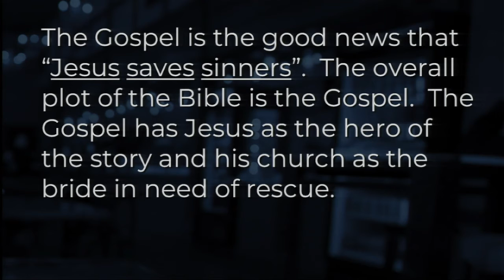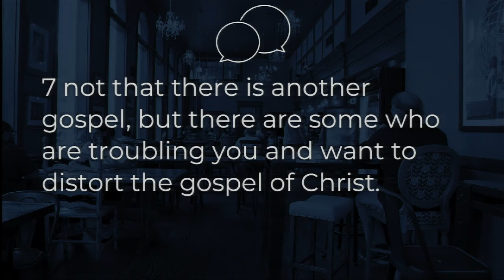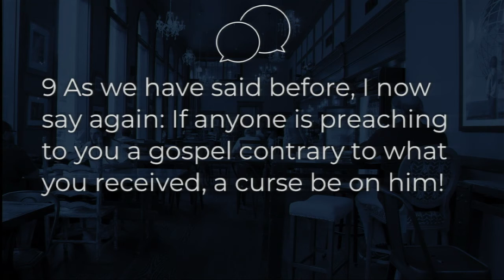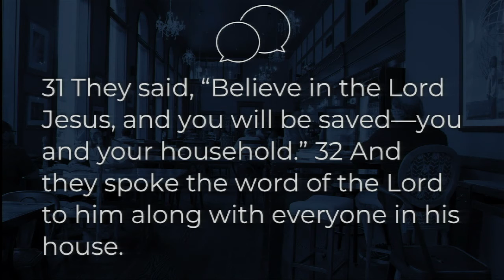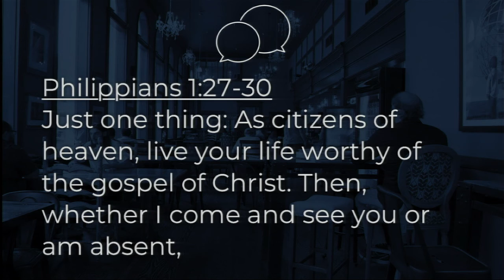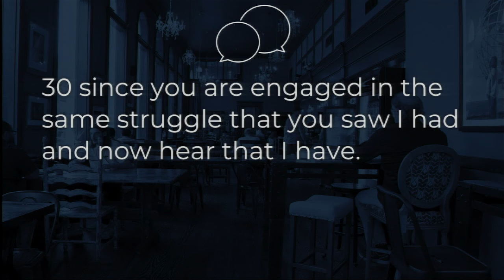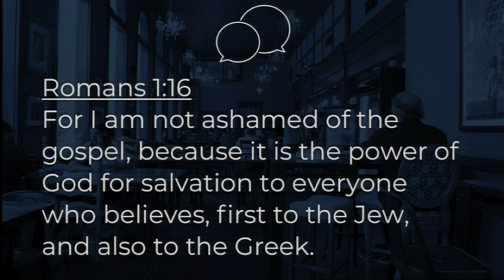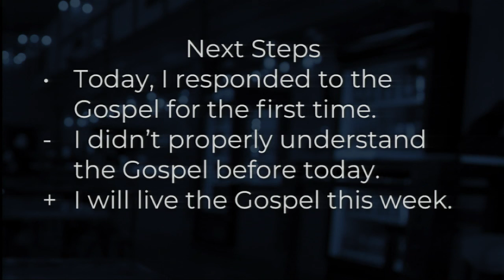Reach Deeper: What it is and isn't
This week Pastor Jeff Struecker helps us to define what the Gospel is and what it isn't so that we can communicate its message effectively.